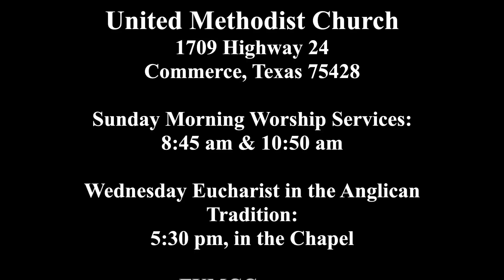The Lowest Common Denominator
Mark 7:1-8, 14-15, 21-23
By: Dr. Gregory S. Neal
Senior Pastor: First United Methodist Church of Commerce, Texas